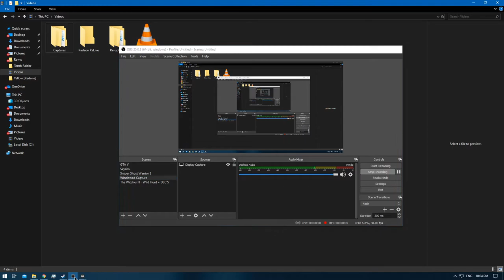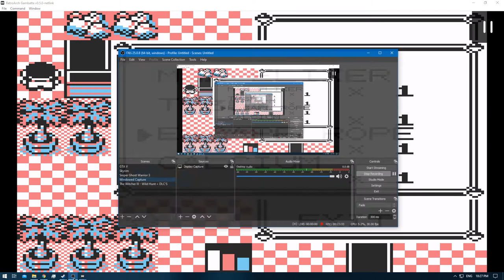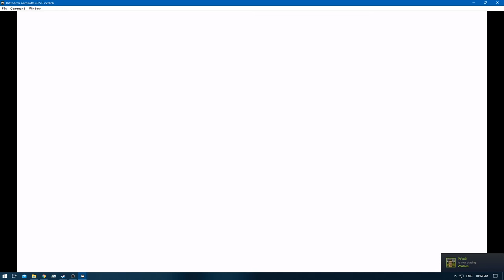[1/1] Pokemon Yellow [Redone + RA] Episode 25.1 - Pokemon Mansion [NC]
Pokedex Total: 151 [Gen 1 only]
Pokemons Caught: 4 [2 recieved through fossils]
Pokemons Evolved: 0
Trainers Defeated: 6
Times Wiped Out: 0
Difficulty: Default
Bonus Feature: Retro Achievements [RA]
[Time Stamps]

0:00 [YouTube Time Stamp Feature]
0:18 [Game begins]
2:56 [Omanyte]
3:36 [Aerodactyl]
7:39 [Growlithe Caught]
8:57 [Pokemon Battle Starts] [Burglar] [A]
9:53 [Pokemon Battle Ends] [Victory]
10:57 [Grimer Caught]
11:09 [Calcium]
13:13 [Iron]
13:32 [Pokemon Battle Starts] [Scientist] [A]
15:47 [Pokemon Battle Ends] [Victory]
17:00 [Pokemon Battle Starts] [Burglar] [B]
17:38 [Pokemon Battle Ends] [Victory]
18:12 [Hidden Item: Max Revive]
21:54 [Pokemon Battle Starts] [Scientist] [B]
22:51 [Pokemon Battle Ends] [Victory]
23:00 [Carbos]
25:38 [Pokemon Battle Starts] [Burglar] [C]
26:29 [Pokemon Battle Ends] [Victory]
27:42 [Pokemon Battle Starts] [Scientist] [C]
28:56 [Pokemon Battle Ends] [Victory]
33:38 [Aerodactyl] [Box 12]
33:47 [Hitmonchan] [Box 12]

Yellow: [1/3]
Red: [2/3]